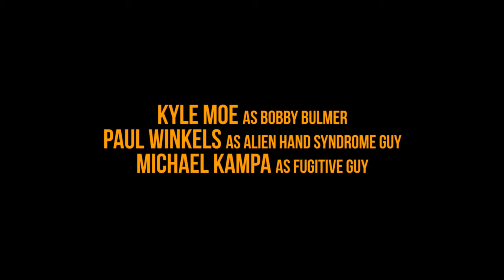Room for Rent | Short Film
After kicking his roommate Schmitty out, Josh begins the strange and stressful search to find his replacement.

*Winner of Audience Favorite at the 2013 Minneapolis 48 Hour Film Project

Directed by: Michael Kampa
Written & Produced by: Michael Kampa, Kyle Moe & Paul Winkels
Director of Photography: Kyle Moe
Edited by: Paul Winkels

Josh - Joren Skov
Schmitty - Arthur Skov
Space - Manny Hill